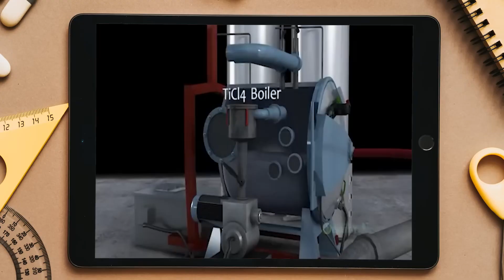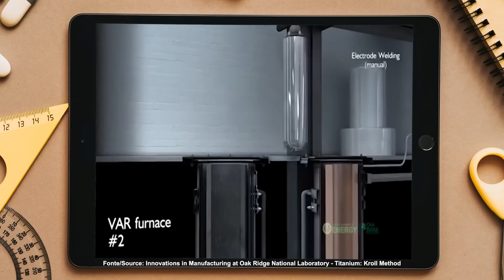What Is Titanium? The World's Strongest Metal and How It's Used in Industry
Ever wondered why titanium is such a superstar in engineering? Dive into this video as we break down its mind-blowing properties, epic history, and the awesome ways it powers everything from airplanes to medical implants. Don't miss out on these fun facts!

👉 This channel was created in collaboration with @engenhariadetalhada

00:00:00 - Introduction to Titanium
00:00:21 - Key Properties and Uses
00:01:19 - Biocompatibility and Disadvantages
00:02:01 - Discovery and Occurrence
00:02:32 - Titanium Extraction Methods
00:03:53 - Titanium Market and Manufacturing
00:04:26 - Titanium Alloys and Applications
00:06:57 - Viewer Engagement and Questions